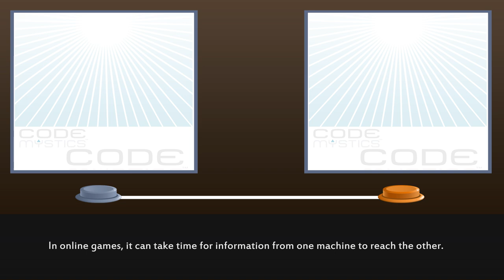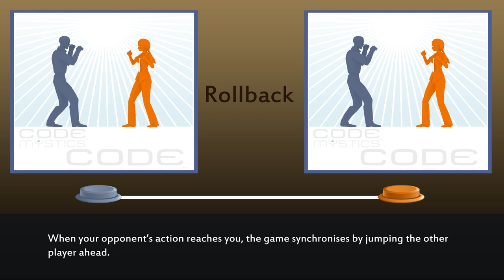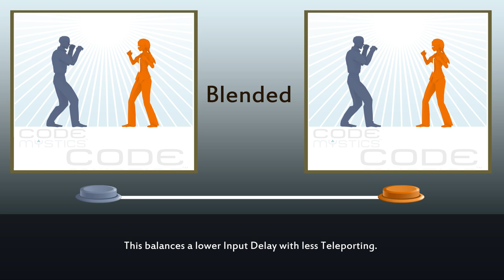Code Mystics Explains Netcode: Input Delay vs. Rollback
Attention, fans of online fighting games: We put together this Netcode primer to explain Rollback vs. Input Delay, and also how to tune Code Mystics' netcode settings to give you the best online fighting experience!